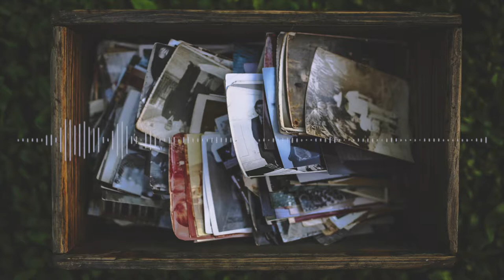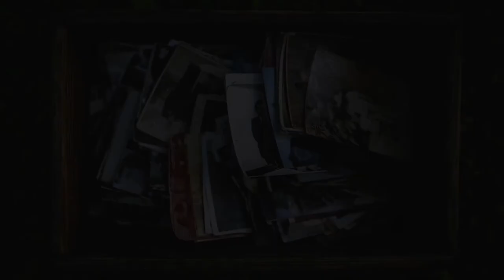DJ Quads - Fun Time | No Copyright Music | Free Vlog Music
Copyright Free is promoting free music only. Every track on this channel can be used & monetized on YouTube. The only requirement is proper credit. You would like to use this track?

no copyright music angel
royalty free music audio library to download
monetize your youtube vlog video